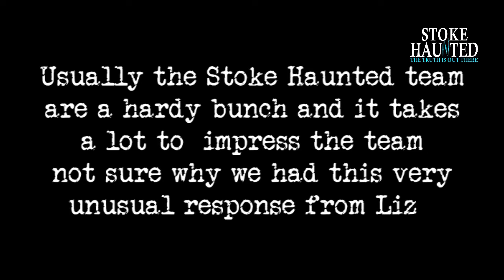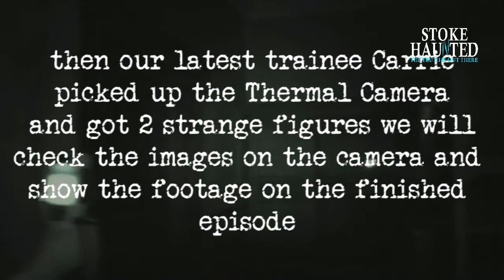townhall teaser 30/aug/2013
our first investigation with our new trainee Carrie more of a training session for her than an investigation but we had some really good fun and strange happenings to boot
full episode to follow hope you enjoy